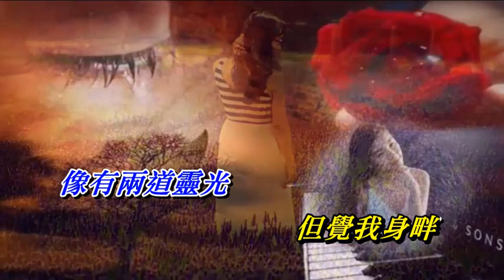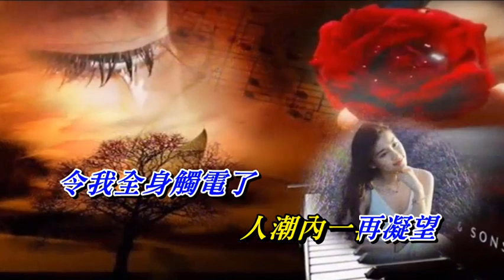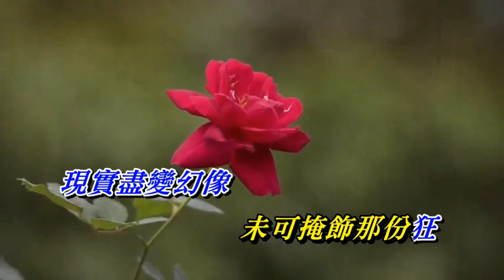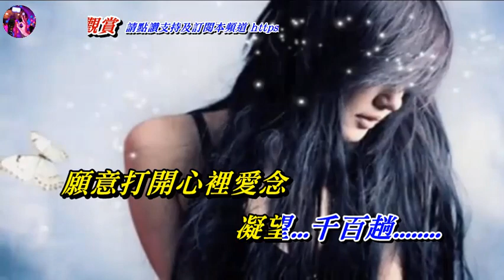凝望 陳百強〈MMO 卡拉版〉